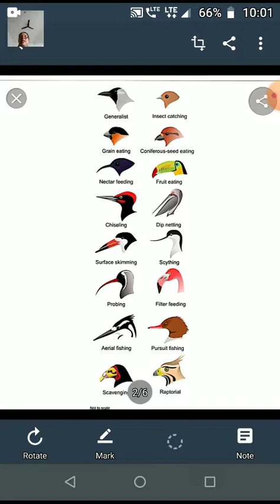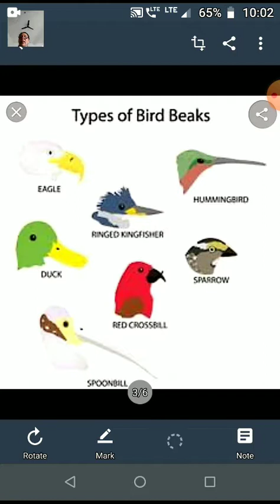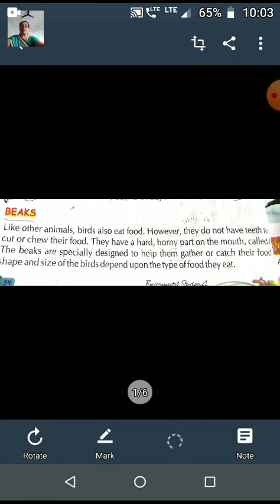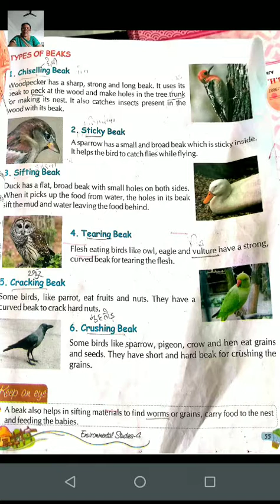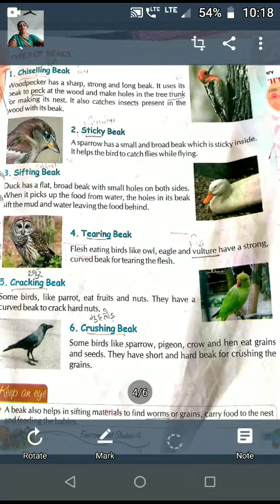class 4 ch 10 part3 sub evs